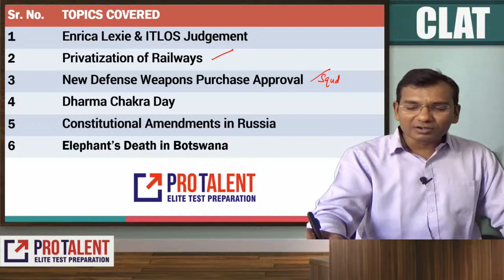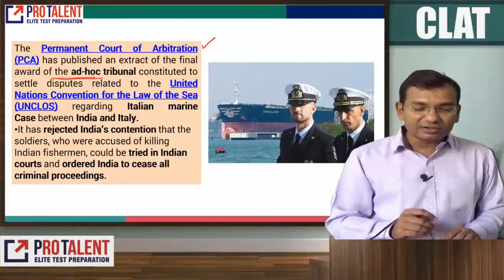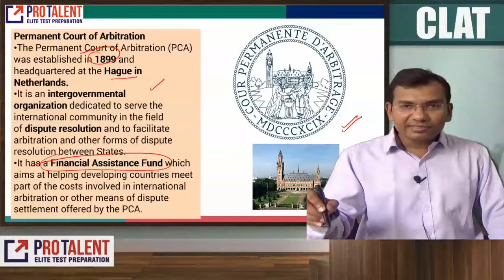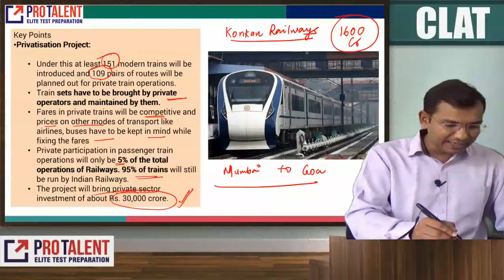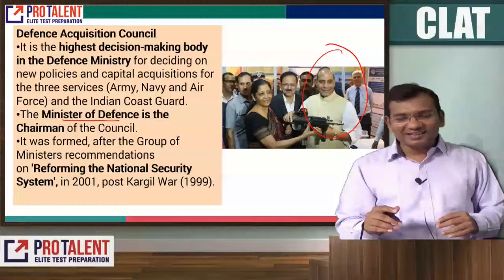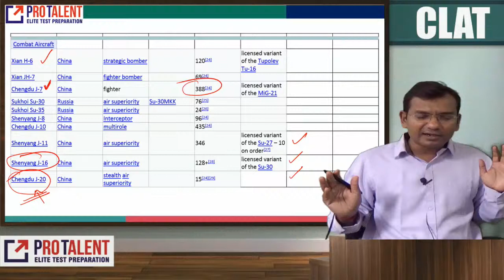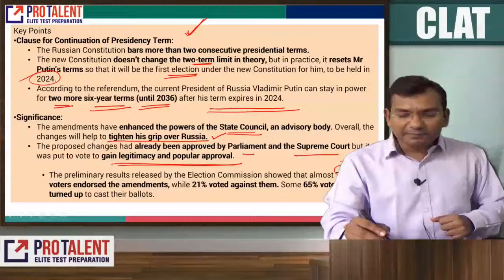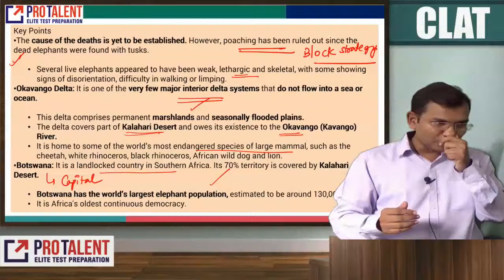Daily Current Affairs Analysis - 3-4 July 2020